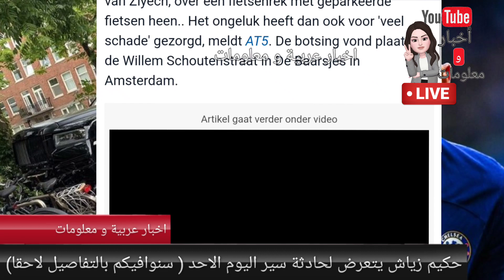حكيم زياش تعرض لحادثة سير اليوم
اللاعب المغربي حكيم زياش يتعرض لشيء خطير وسط سيارته في هولندا يهز العالم .. شاهد بسرعة ما وقع